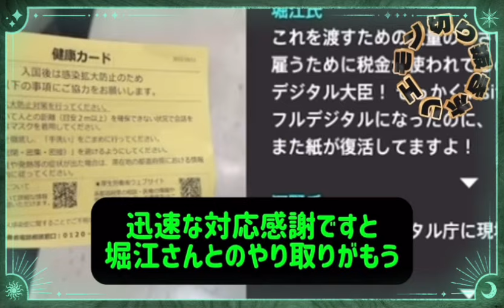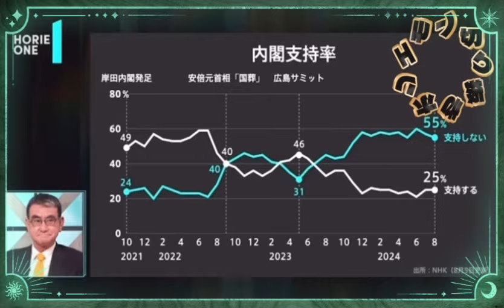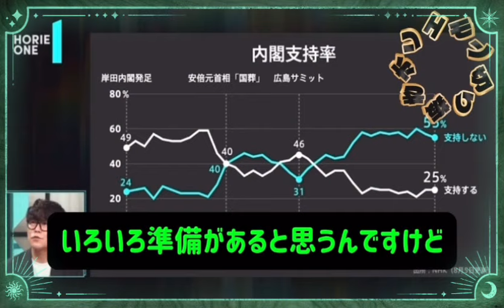ホリエモン×河野太郎、岸田総理の足をスクッた者たち